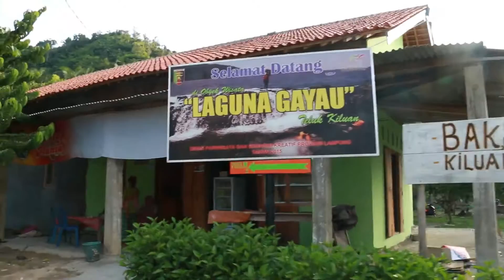Sensasi Berenang dan Berendam di Laguna Gayau Kiluan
Liburan ke Kiluan bareng Lia, Mike, Dita, mbak Dwi, dan Mas Yopie Pangkey.

Salah satu keistimewaan Kiluan yang tak kalah menarik adalah Laguna Gayau.  Sebuah ‘kolam renang’ alami berwarna biru yang terbentuk oleh kontur alam bebatuan dan air di laut. Tempat yang menantang untuk didatangi, eksotik untuk disaksikan, dan tentunya sangat sayang untuk dilewatkan.

Video ini pernah ditayangkan di NET TV dalam program Net10.